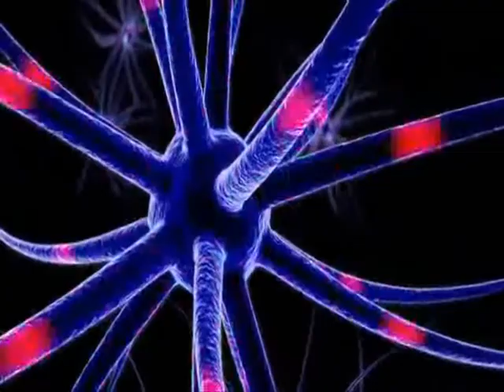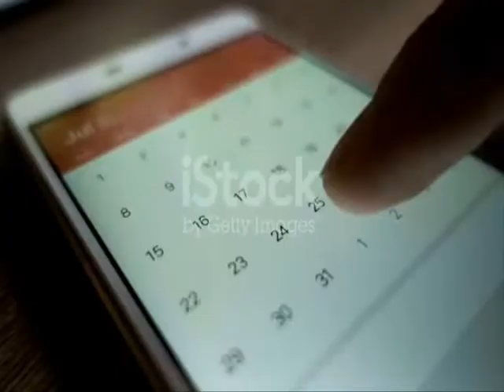С памятью вдруг плохо стало - Муз. Виктора Хоборова, сл. Владлены Денисовой